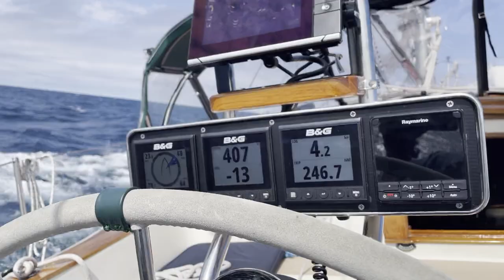A short Clip from a Solo Trip from Chicago to Beaver Island in 2022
00:00 Start
00:51 Stern View
01:20 Three Sisters (Big Waves)
01:40 Dogger View
02:46 Stern View
03:13 Cabin View